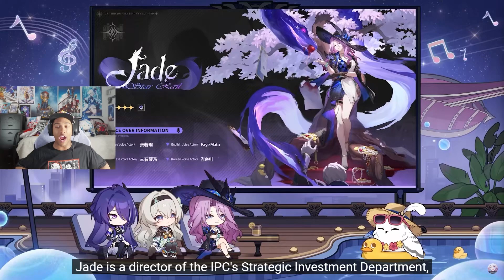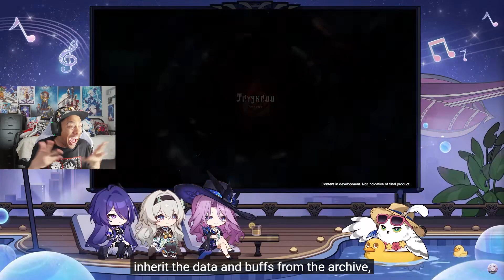HERE COMES FIREFLY!! | My Reaction of Honkai Star rail 2.3 special program!!!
Here my reaction of honkai star rail 2.3, i'm can't wait for firefly! and it's time to say farewell to penacony!!!

You guys want to see some past Honkai Star Rail videos?

And CLICK THE NOFICATION BELL!!! SO YOU WON'T MISS VIDEO IN THE FUTURE!

And Follow me on:

Twitter you guys want to get updates from me!)

Twitch (That i be going on live!!!)

TikTok (to enjoy my Gaming videos!!)